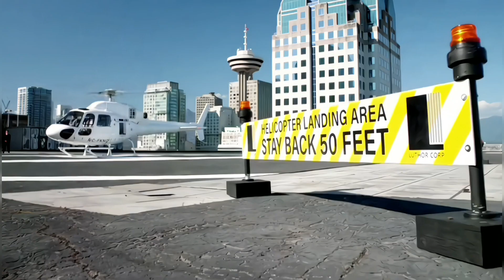Kara Danvers & Lena Luthor - Supergirl ( Supercorp )